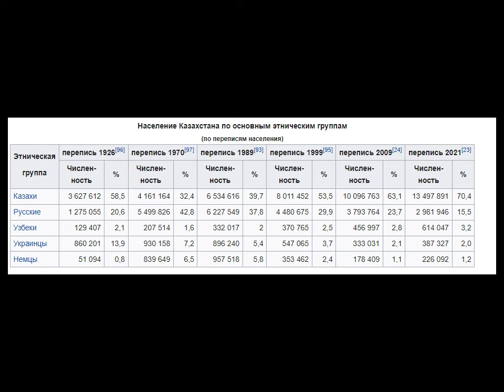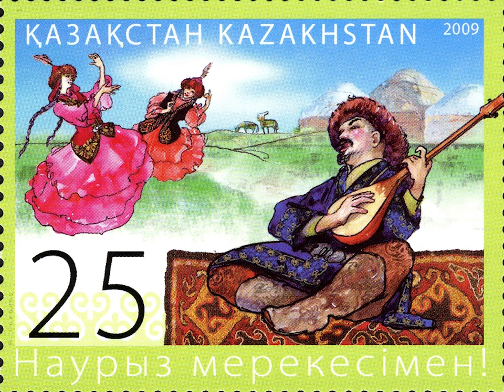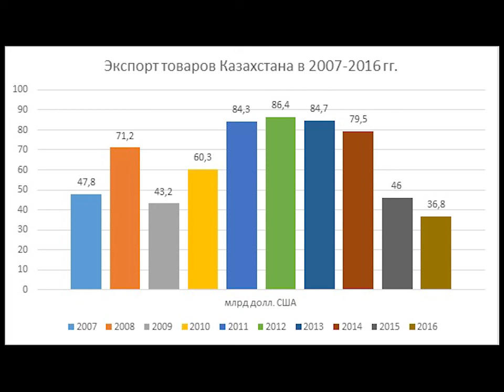Казахстан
Общая характеристика